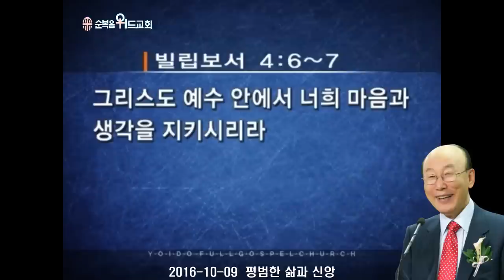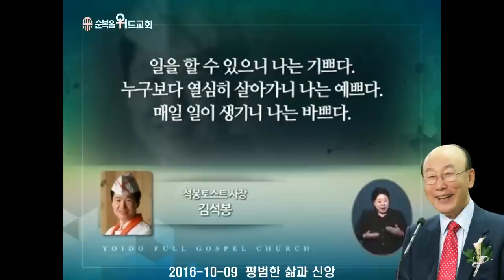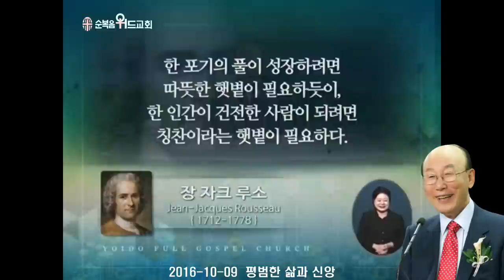조용기 목사님 레전드 설교 - 평범한 삶과 신앙 ▶ 빌 4:6~7